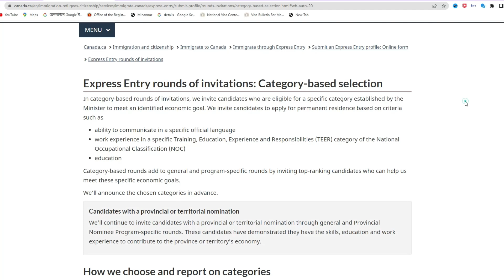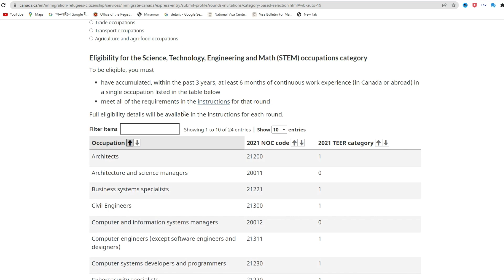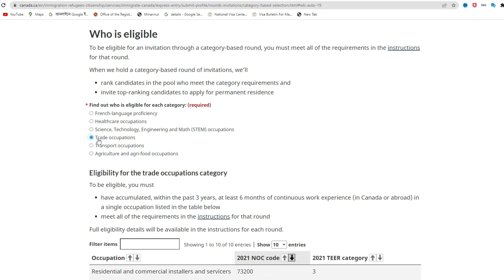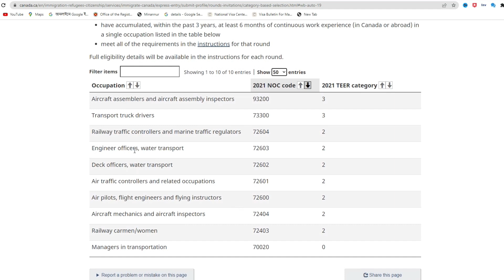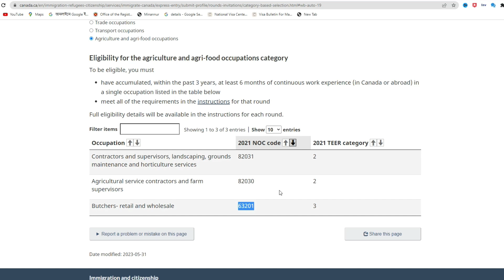৫টি পেশাধারীদের ইমিগ্রেশন সহজ করল কানাডা | new rule in Canada immigration l express entry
সহজে কানাডায় চলে আসুন: ৫টি নতুন পেশা যা আপনাকে উদ্দীপ্ত করবে | 5 Easy Career Opportunities in Canada

আমি সি, এম আমিনুল বাহার ট্যাক্স এন্ড ইমিগ্রেশন আইনজীবী এই চ্যানেলের মাধ্যমে ব্যবসা ,বিনিয়োগ ,ইমিগ্রেশন ও ভিসা সংক্রান্ত আপডেট কিছু তথ্য দিয়ে আপনাদের জীবনযাত্রা সহজ করার লক্ষ্যে কাজ করে যাচ্ছি আপনাদের ইতিবাচক মন্তব্য প্রতিনিয়ত অনুপ্রাণিত করে তাই শত বেস্ততার মধ্যেও আপনাদের সাথে যুক্ত থাকার চেষ্টা করি আপনাদের ব্যক্তিগত পরামর্শ ও সহায়তা পেতে আমার অফিসিয়াল ফেইসবুক পেজ এ ম্যাসেজ করতে পারেন
যোগাযোগের নিয়ম কানুন

 • কিভাবে যোগাযোগ কর...
ধন্যবাদান্তে
Chief Consultant
AB Consultancy Ltd

Canada Job Visa For Bangladeshi,Canada Job Visa,Canada Work,Canada Work Permit Visa,How To Get Canada Job,Heem Vai,Travel Sky,Just Go News,Canada Visa Information
canada visa,কানাডা যাওয়ার সহজ উপায়,canada work permit 2021,,canada visa for bangladeshi,canada visa updates 2021,canada work permit 2021 bangladesh,How To Get Canada Job Visa For Bangladeshi কানাডা কাজের ভিসা ২০২১,